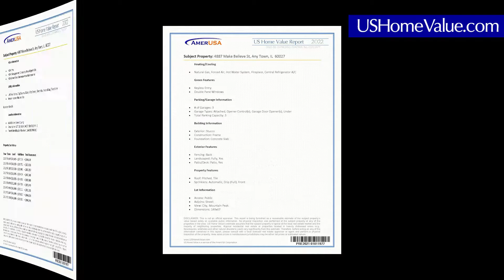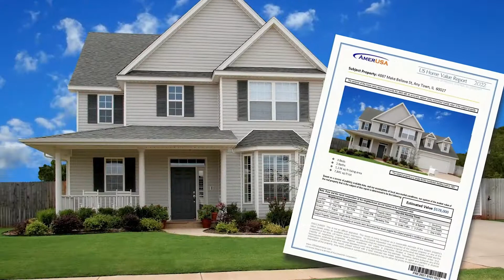Santa Clara County CA Real Estate CMA Property Appraisal | US Home Value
Find out the value of your home from Mountain View to San Jose. Homeowners and investors can learn how to get a comparative market analysis appraisal emulation for Santa Clara County, California real estate.